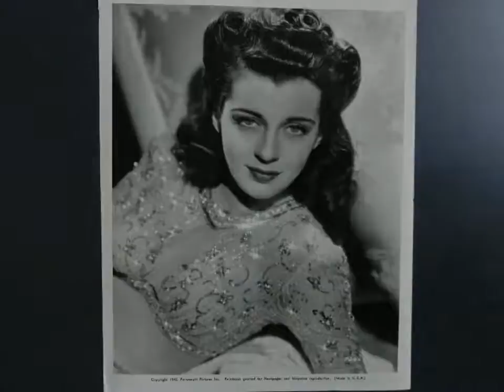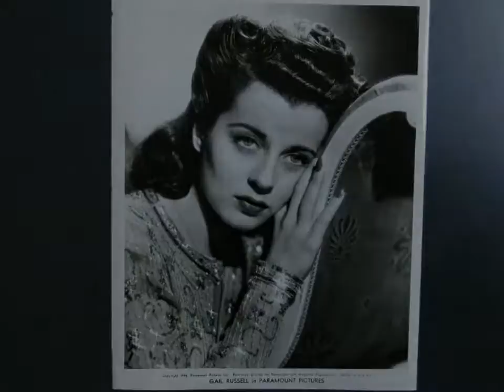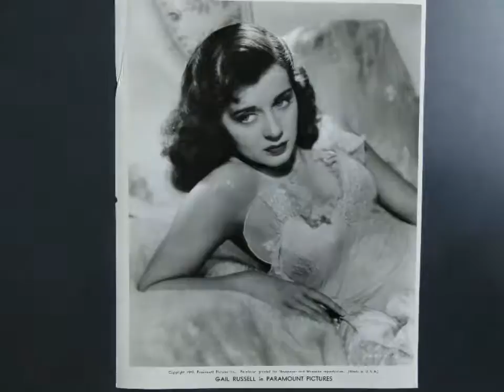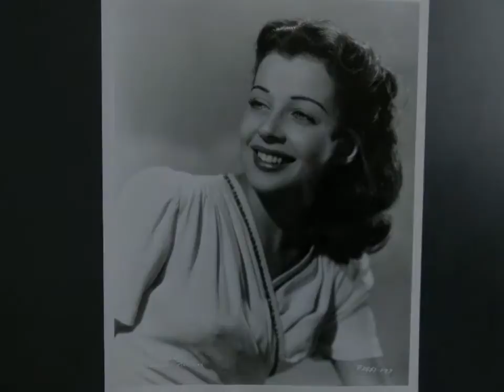GAIL RUSSELL TRIBUTE #46-"THE SHY MOVIE STAR"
A Birthday Salute for September 21, 2015, in Honor of Gail Russell (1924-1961) whose childhood temperament was key to her eventual downfall as a Hollywood Star. As Gail told magazine writer Gladys Hall in 1945, " Until I was twelve years old, I was so shy you could'nt get me to open my mouth! When my parents had guests, I would run, get under the piano, and hide there. Whenever I had to recite lessons or speak pieces in school, I behaved like an embecile, or I did'nt show up. I was a sad character! I was sad because of myself. I did'nt have any self-confidence. I did'nt think I was pretty. I did'nt believe I had any talent. I did'nt know how to have fun. I was afraid. I did'nt know exactly of what- of Life I guess." Later Gail would also confess to magazine writer Helen Weller in 1950, " I can't remember the time when I was'nt painfully shy. I don't mean the garden variety shyness most people have. Mine was a thousand times worse. I was possessed with an agonizing kind of self-consciousness where I felt my insides tightening into a knot, where my face and hands grew clammy, where I could'nt open my mouth, where I felt impelled to turn and run if I had to meet new people." It was this constant struggle to reconcile Gail's shy nature to endure the emotionally painful necessity to perform before the motion picture camera that eventually compelled her to seek comfort in the deceptive relief of alcohol. It was a fatal deciscion that would cut short a successful movie career, and lead to an early death at the young age of thirty-six on August 26,1961. Best Wishes, Gail, on your Birthday. You don't have to be afraid, anymore. If only you could have believed in the Beauty and Talent you really had. Rest In Peace. From your Dear Friend,Steve. Song "Autumn Leaves" by The Mantovani Orchestra.